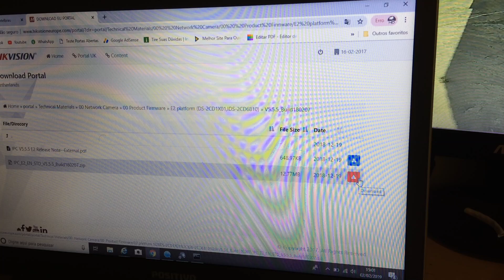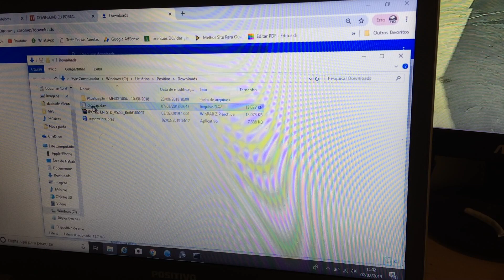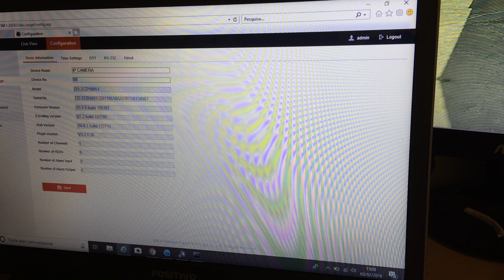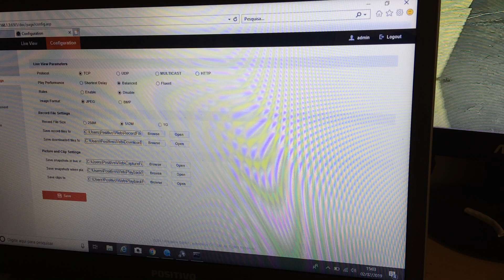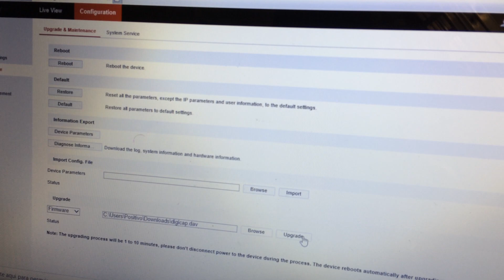Como atualizar camera IP HIKVISION modelo DS 2CD1001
Quem gostou do video clikemgostei